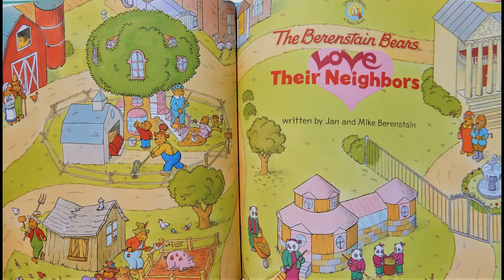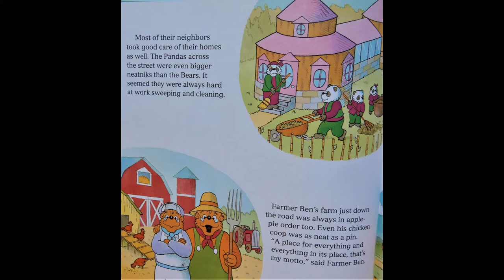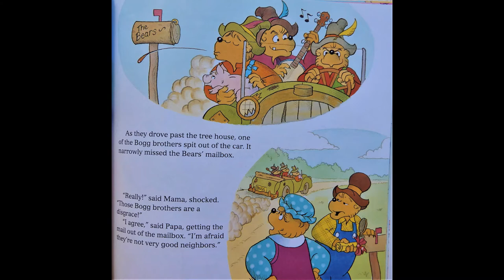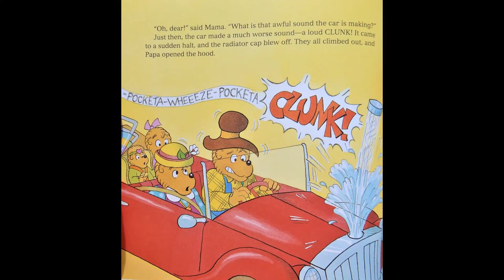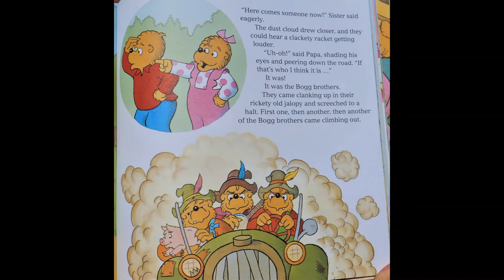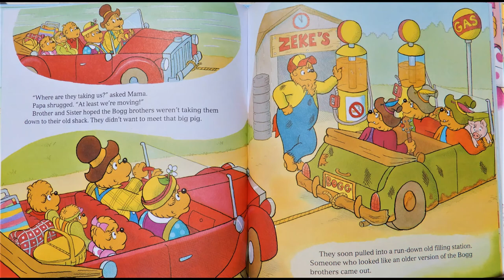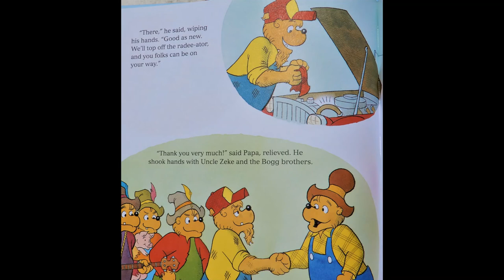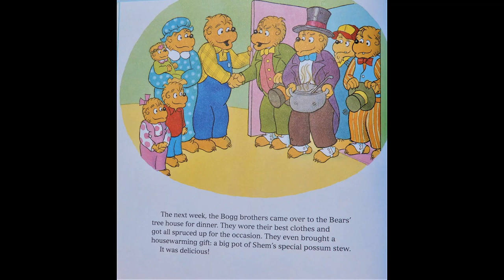The Berenstain Bears Love Their Neighbors Book Read Aloud with Music!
Watch how the Berenstain Bears learn to Love their Neighbors!